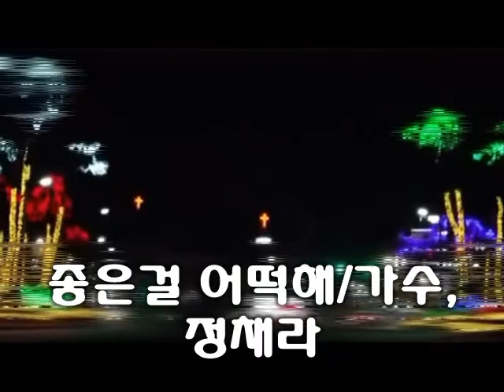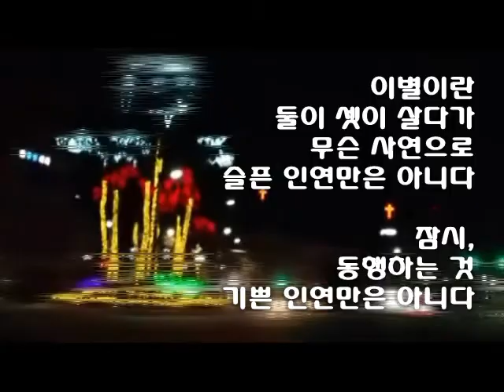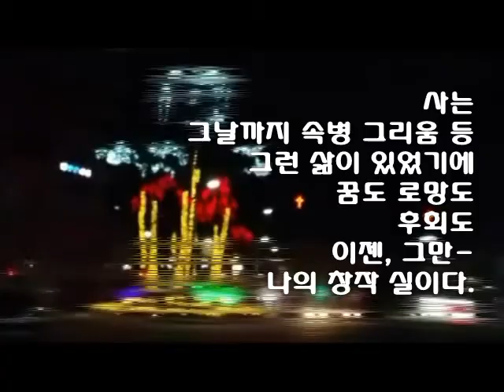좋은걸 어떡해, 가수,정채라 편집,조철수 문학인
시인이라고 같은 시인이란 착각이다